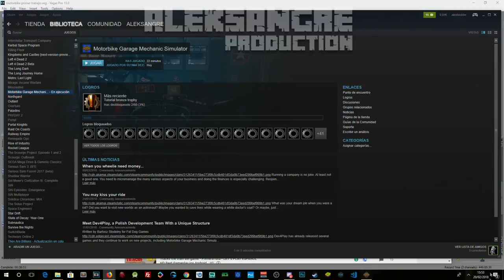Motorbike Garage Mechanic Simulator #2 - LET´s PLAY ESPAÑOL HD Best Gameplay ios Android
ALEKSANGRE